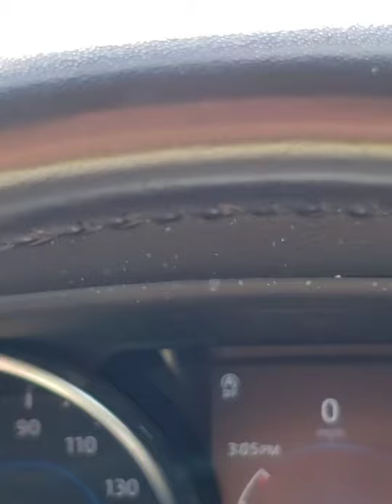EASTER SUNDAY MR SUNSHINE REALTOR EDDY SHIPEK PARTNERSHIP REALTY LIVE